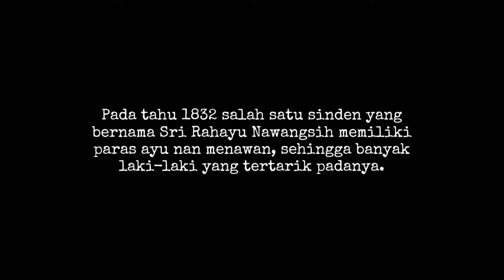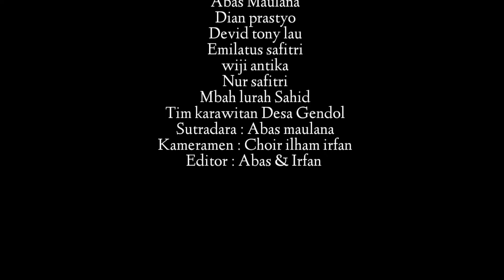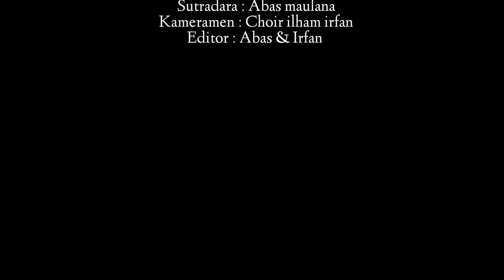radiobahanafmngawi, Tahukah Anda Asal Usul Desa Gendol Dari Nawangningsih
Desa Gendol adalah salah satu desa yang terletak di Kecamatan Sine. Letaknya tepat di selatan kecamatan Sine. Desa ini di pimpin oleh bapak Moch Syahid. Beliau adalah kepala desa ke-9. Awal mulanya desa gendol di kepalai oleh Alm. Bapak Prono, atau kerap disapa Mbah Prono.  Sebelum wafat Mbah Prono adalah bapak kepala desa pertama sekaligus pemilik sanggar gamelan desa Gendol. Beliau juga merupakan sesepuh desa Gendol. Sanggar gamelan milik mbah prono pada masanya sangat jaya dan terkenal dimana-mana. Pada tahu 1832 salah satu sinden yang bernama Sri Rahayu Nawangsih memiliki paras ayu nan menawan, sehingga banyak laki-laki yang tertarik padanya. Sri Rahayu Nawangsih salah satu sinden dari sanggar gamelan mengalami pemerkosaan dan itu terjadi berulang kali hingga mengalami depresi dan bunuh diri.

Hingga Suatu hari Desa Gendol kedatangan tamu KKN dari salah satu kampus di Ngawi . Dari awal kedatangan mereka sudah diberi informasi dan ditegaskan bawa ada larangan memasuki makam kramat Mbah Prono. Namun beruntungnya mereka dari awal sudah di sambut beberapa kejanggalan menemui sosok sinden  yang di kira-kira sinden itu adalah anggota gamelan Mbah Prono. Karena dipicu rasa penasaran, para mahasiswa itu mencari tau makam mbah prono. Akan tetapi mereka lupa beberapa larangan yang di pesankan bapak kepala desa, yaitu datang ke makam dengan keadaan tidak suci. Peristiwa yang di khawatirkan pun terjadi ada salah satu anggota KKN mahasiswa tersebut dalam kondisi tidak suci, dia langsung di hantui bayangan sinden desa gendol. Hingga di suatu malam mahasiwa KKN mendapat undangan menghadiri latihan gamelan di Kantor desa mahasiswa yang melanggar tadi melihat bayangan sinden itu lagi. Tak lepas dari situ saja ketika mereka pulang dan istirahat ada anggota KKN yang mimpi di kejar sinden. Situasi semakin mencengkam mereka pun mendapat solusi untuk mengirim permohonan maaf kepada sinden tersebut dengan mengirim sesajen di Sungai dekat makam Mbah Prono.

radiobahanafmngawi, Asal Usul Desa Gendol